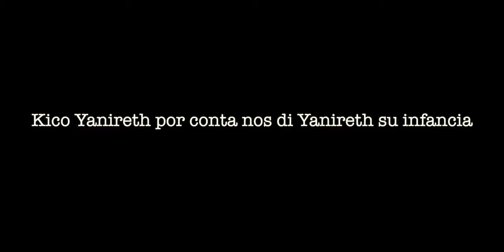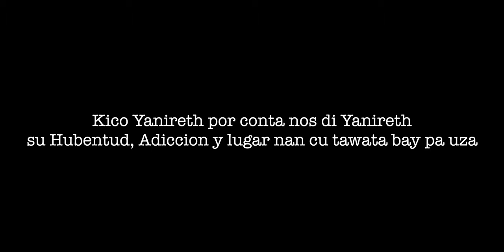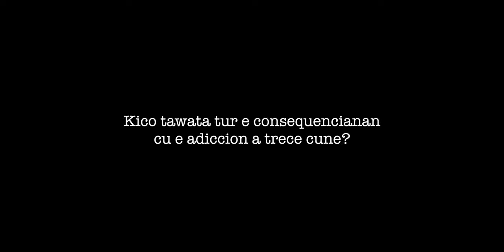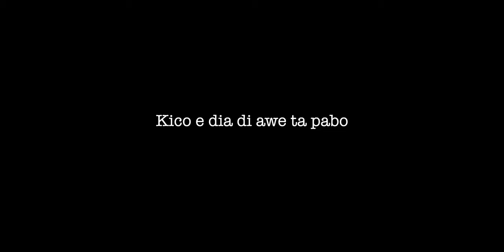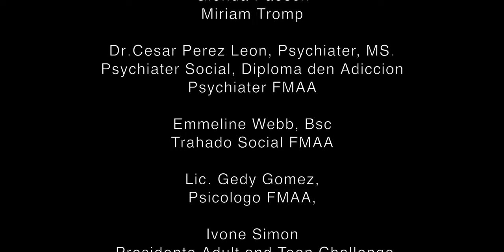Yanireth Turnbull- Documentario basa riba bida real